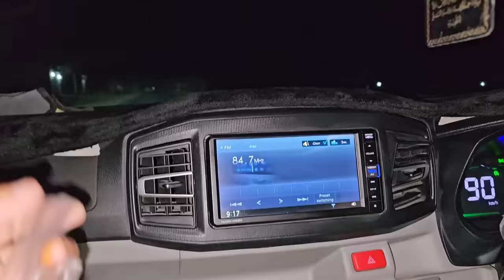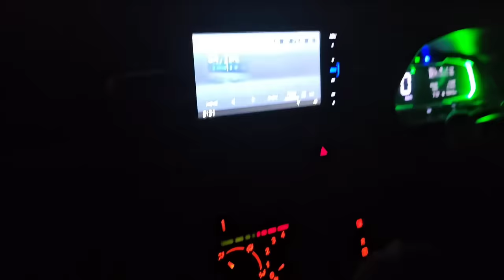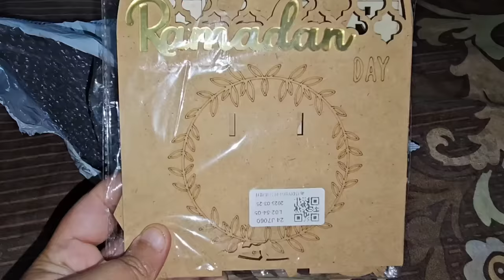Meri Mistake Kya Thi 😢 😱Baji Ko Raat May Kiu Chodna Pada 😰 Nuksaan Pe Nuksaan 😫 Ali Ne Cooking Ki 🥰